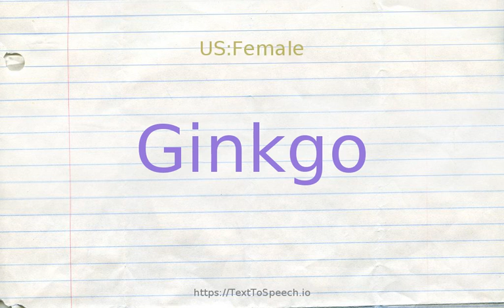How to pronounce ginkgo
Ginkgo definitions:
    (n): deciduous dioecious Chinese tree having fan-shaped leaves and fleshy yellow seeds; exists almost exclusively in cultivation especially as an ornamental street tree